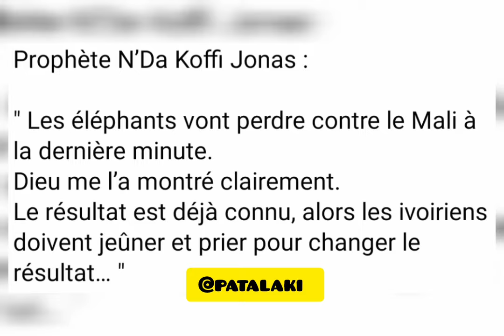LA POLICE IVOIRIENNE À PROPOS DU MATCH MALI - CÔTE D'IVOIRE | MESSAGE DE PAIX